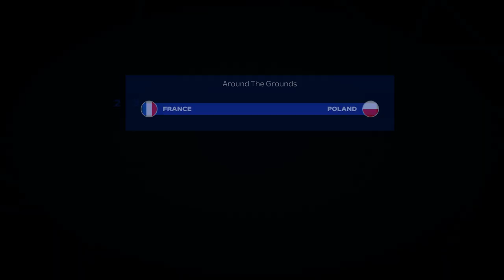EA FC 24 - Netherlands vs. Austria ⚽ EURO 2024 GROUP D Full Match PC Gameplay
The stage is set for a thrilling encounter at the iconic Olympic Stadium in Berlin as the Netherlands and Austria face off in their third and final group stage match at Euro 2024. The winner poised to secure a spot in the next round.

REALISTIC SQUAD & INJURIES

Legendary AI difficulty setting with custom sliders for a more realistic and balanced gameplay

fc 24, fc 24 gameplay, fc 24 news, fc 24 career mode, fc 24 new faces, fc 24 face scans, fc 24 new features, fc 24 graphics, fc 24 graphics comparison, fc 24 face comparison, fc 24 faces new, fc 24 faces update, fc 24 new face scans, fc 24 features, ea fc 24, ea sports fc 24, fifa 24, fifa 24 gameplay, fifa 24 vs fifa 23, ea fc 24 new features, fc 24 ballon d'or, ea fc 24 ballon d'or cutscene, ea sports fc 24 new features, ea sports fc 24 gameplay, euro 2024, euro germany 2024 group a group b group c group d group e group f group stage italy albania poland netherlands slovenia denmark serbia romania ukraine france austria turkey georgia portugal czech republic slovenia serbia